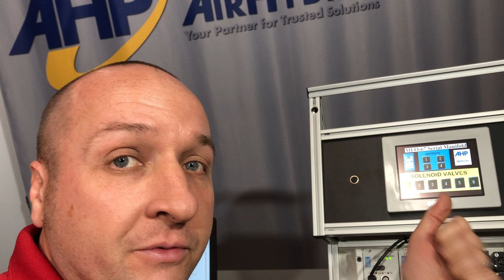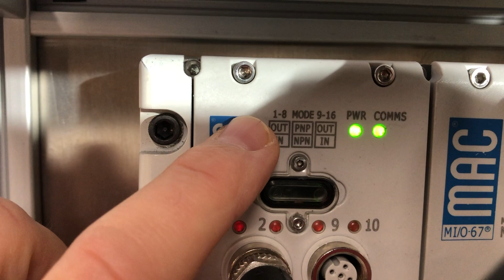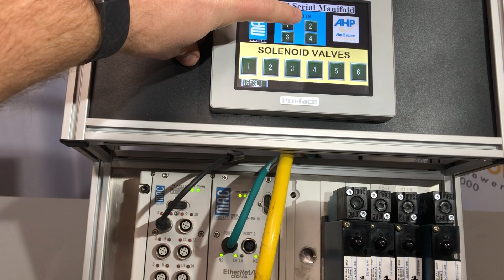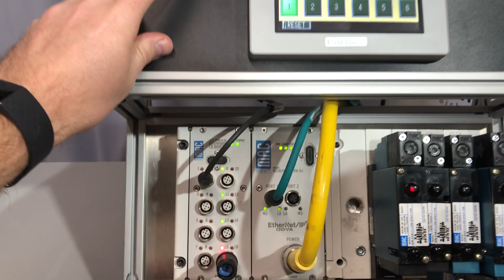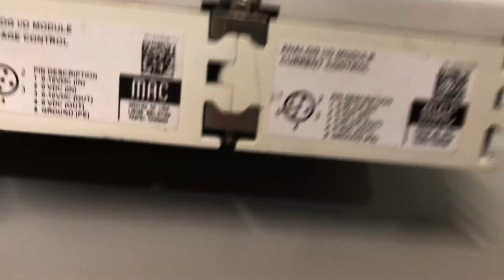MIO-67 Introduction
MAC Valve Solution for Fieldbus communication with Pneumatic valves.
Also has the ability to handle your Digital and Analog I/O.
It can handle Output faults without interfering with the rest of your system!
32 solenoids, 8Amps for valves, 8Amps for I/O.  AOIs, videos, and local support for implementation!